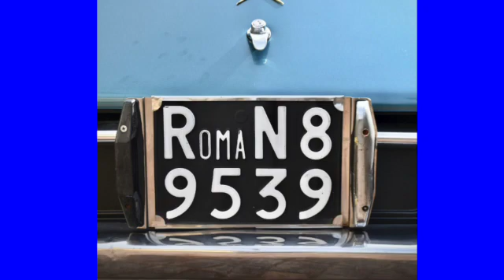Woes to the Pharisees and the Call to Humility | Gospel of Matthew Chapter 23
Experience the soothing power of God's Word.  This video features Matthew Chapter 23 read over vintage photos, offering comfort and encouragement to Christian Caregivers and Care Recipients.

Part of a 28-video series presenting the Gospel of Matthew in a natural, calming voice.

Matthew 23 features Jesus condemning the scribes and Pharisees for their hypocrisy. He criticizes them for their outward show of piety while neglecting the essential values of justice, mercy, and faith. By calling them blind guides and hypocrites, Jesus challenges us to reflect on our own lives and seek authenticity in our faith and actions.
As Jesus laments over Jerusalem, He expresses sorrow for a city that has rejected the prophets and is unwilling to accept His guidance. This poignant moment invites us to consider our own responses to God’s call and the importance of embracing the salvation He offers.

There Is Transformative Power in the Living Word Of God

The living Word of God carries profound transformative power. Our hope is that both Caregivers and Care Recipients find encouragement in this video as part of our ongoing Highway Project: Parables of Heart and Soul.

And an highway shall be there, and a way, and it shall be called The way of holiness; the unclean shall not pass over it; but it shall be for those: the wayfaring men, though fools, shall not err therein.
No lion shall be there, nor any ravenous beast shall go up thereon, it shall not be found there; but the redeemed shall walk there:
And the ransomed of the Lord shall return, and come to Zion with songs and everlasting joy upon their heads: they shall obtain joy and gladness, and sorrow and sighing shall flee away.

Let us come together in worship and remembrance of God’s faithfulness.